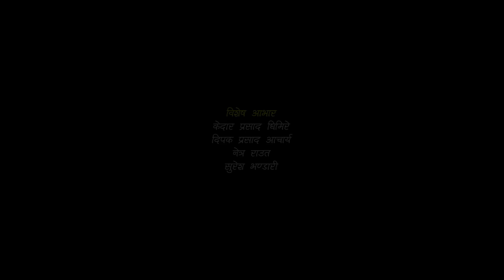परिवार - २९ || PARIWAR - 29 || कथा घरको || 05th July 2023 || Nepali Social Drama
►𝘼𝙧𝙩𝙞𝙨𝙩 :-
Desh Bhakta Khanal
Hiuwala Gautam
Ghanu Joshi
Ashmita Basnet
Saroj Ghimire
Diya GC
Aarati Lama
Susheel Bhusal
Smarika Khanal
Sandhya Khadka
Rashmi Pandey
Bhagwan Bhandari
Dev Jung Basnet
Sarita Bhandari (Pokharel)
Baburam shakya
Sabita Khadka
Ashok Bhujel
Amrita Shrestha
Pawan Khatri

►𝘾𝙝𝙞𝙡𝙙 𝘼𝙧𝙩𝙞𝙨𝙩 :-
Rashu Shrestha

►𝙋𝙧𝙤𝙙𝙪𝙘𝙩𝙞𝙤𝙣 :-
Dev Jung Basnet
Pawan Basnet

►𝙏𝙧𝙖𝙣𝙨𝙥𝙤𝙧𝙩𝙖𝙩𝙞𝙤𝙣 :-
Dhurba Chaulagain

►𝙇𝙞𝙜𝙝𝙩/𝙎𝙤𝙪𝙣𝙙 :-
Prakash Diyali

►𝙈𝙖𝙠𝙚𝙪𝙥 𝘼𝙧𝙩𝙞𝙨𝙩 :-
Mohan Lama

►𝙑𝙤𝙘𝙖𝙡 :-
Pawan Khatiwada (Myakuri)
Smriti Shahi

►𝙇𝙮𝙧𝙞𝙘𝙨/𝙈𝙪𝙨𝙞𝙘 :-
Pawan Khatiwada (Myakuri)

►𝘽𝙖𝙘𝙠𝙜𝙧𝙤𝙪𝙣𝙙 𝙎𝙘𝙤𝙧𝙚 :-
Pramod Pariyar
Binaya Karki

►𝙇𝙤𝙜𝙤/𝙊𝙣𝙡𝙞𝙣𝙚 𝙎𝙪𝙥𝙥𝙤𝙧𝙩 :-
Bishal Rai (MFU VAE)

►𝘾𝙖𝙢𝙚𝙧𝙖/𝙀𝙙𝙞𝙩/𝘾𝙂. :-
Durlove Shrestha

►𝘼𝙨𝙨𝙩. 𝘿𝙞𝙧𝙚𝙘𝙩𝙞𝙤𝙣 :-
Manish D.K.

►𝙋𝙧𝙤𝙙𝙪𝙘𝙚𝙧 :-
Indrajit Lama
Prakash Karki
Saroj Ghimire

►𝙎𝙘𝙧𝙞𝙥𝙩
Sahin Prajapati

►𝘾𝙤𝙣𝙘𝙚𝙥𝙩/𝘿𝙞𝙧𝙚𝙘𝙩𝙞𝙤𝙣 :-
Saroj Ghimire

हाम्रो  च्यानलमा रहेका कुनैपनि भिडियाे हरु बिना अनुमति कसैले Download वा Copy गरि अरु कुनैपनि YouTube अथवा Facebook पेज मा हालेकाे पाईएमा कानुन बमाेजिम कडा भन्दा कडा कार्बाहि गरिने छ ।